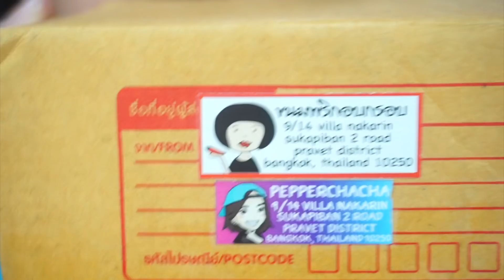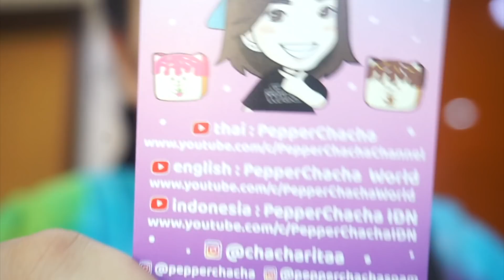แกะพัสดุขนมพริก สกุชชี่เยอะมาก [Nonny Diary]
ขอบคุณขนมพริกจากร้าน
สกุชชี่จาก IG: pepperchacha